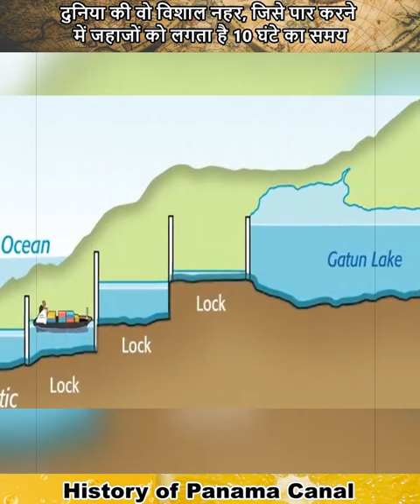History of Panama Canal \ पनामा नाहर क्यों बनाया गया था ? @RjDunia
History of Panama Canal \ पनामा नाहर क्यों बनाया गया था ?